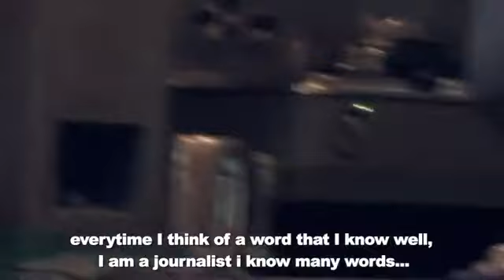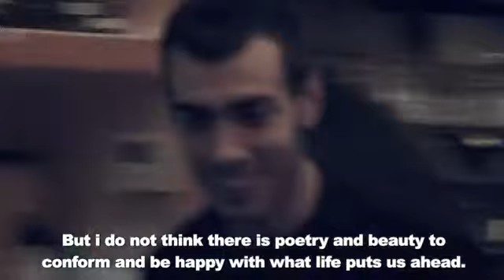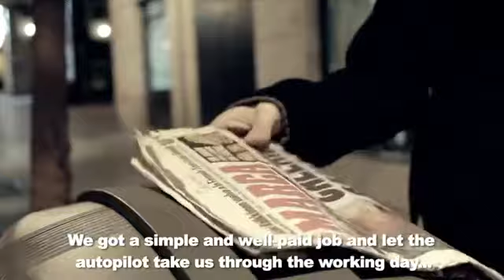"El Periodista & El Camarero"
Cortometraggio, realizzato dal giornalista spagnolo Charlie Nelson Moreno. Le difficoltà di una professione sempre più precaria e frammentata, perdita di posti di lavoro e, per chi resta, condizioni sempre più difficili di precarietà. - Il Giornalaio.flv